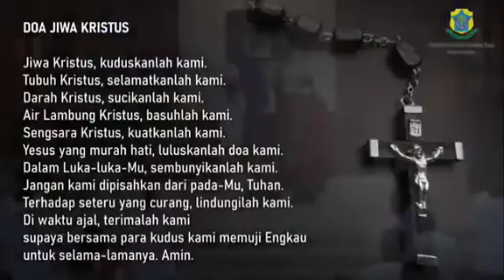🌹MENGENANG SENGSARA TUHAN🌹Homili Mgr Ch Tri Harsono Uskup Keuskupan Purwokerto.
Pada IBADAT JUMAT AGUNG Jumat, 2 April 2021 MENGENANG SENGSARA TUHAN B/I

Ibadat Jumat Agung terdiri dari 3 bagian :

I. Liturgi Sabda

2:04 Doa Pembuka
 Bacaan I
 Mazmur Tanggapan
 Bacaan II
2:54 Homili
9:02 Doa Umat Meriah

II. Penghormatan Salib
19:56

III. Komini sbg Buah Penebusan

24:51 Doa Sesudah Komuni

Ucapan Terima kasih kepada Bapak Uskup dan Komsos Katedral Keuskupan Purwokerto dan/atau ikut misa berikutnya kunjungi
@ParokiKatedralPurwokerto , Semoga semakin banyak orang dikuduskan, dan Allah semakin dimuliakan. Berkah Dalem.